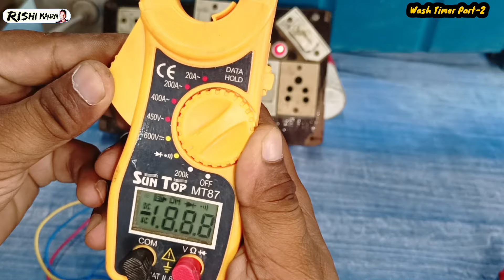3 Tar Wale Wash Timer Ki Checking Aur Connection | 3 Wire Wash Timer Checking & Connection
3 Tar Wale Wash Timer Ki Checking Aur Connection | 3 Wire Wash Timer Checking & Connection

इस विडियो मे "सेमी आटोमेटिक वाशिंग मशीन" में लगने वाले 3 तार वाले वॉश टाइमर की कंप्लीट चेकिंग एवं फुल कनेक्शन बताया गया है।

यदि आप "वॉश टाइमर" के सीरीज की कंप्लीट "8 वीडियो" देखना चाहते हैं तो इस प्लेलिस्ट के लिंक पर क्लिक करें

यदि आप हमारे "AC Repairing" की बुक या DCPG मोटर टेस्टर एवं UVW टेस्टर को हमारे यहां से मंगवाना चाहते है तो आप मुझे 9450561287 पर व्हाट्स‌प मैसेज कर सकते हैं।

Rishi sir
Ritesh sir
Electrical padhai
Rishi maurya
Rishi
Electrical
Padhai
Ac Technician
Technician
Stabilizer Repairing
Transformer winding
Fan winding
Electrical Wiring